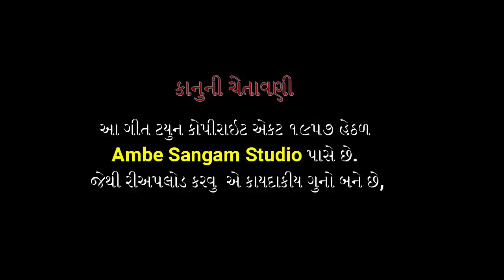Sal 2 Sal Nikali Gayu Mar Juvanayi || Mp Timli 2020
Singer :-  Sunil Bamaniya Jays
Sahyog :- Jagu Bamaniya
Poster Design :- Khushal Bariya

સરનામુ.
રેકોર્ડિંગ માટે  સંર્પક :   અજય જાની (મો.9879843281), અરશદભાઇ (મો.9925326887),